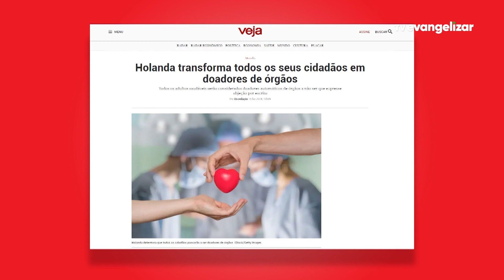Doação de Órgãos | Evangelizar Ensina [CC]